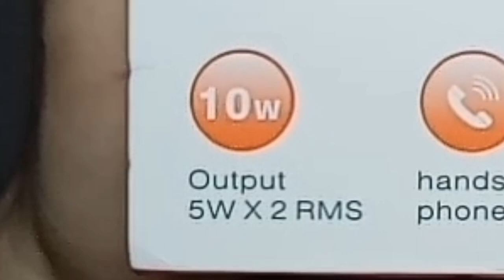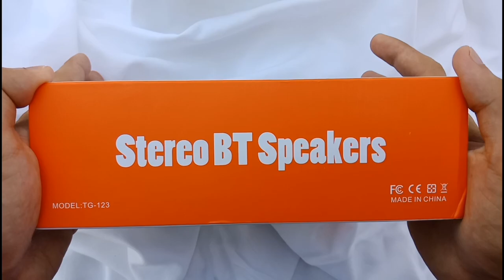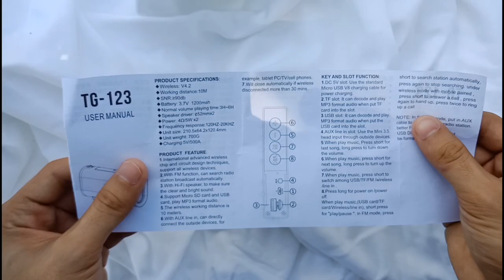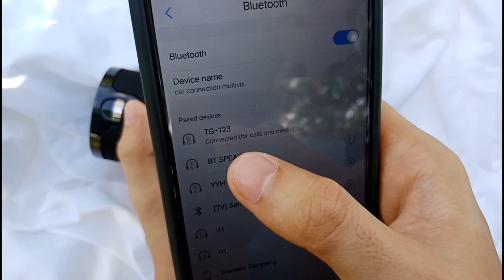UNBOXING T&G TG123 BLUETOOTH SPEAKER AND EARPHONES + REVIEW | MARK GABRIELE SAMPANG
WHAT'S UP MGA RAMBUCUTE! IT'S MARK GABRIELE SAMPANG!

PEACE AND SPREAD LOVE TO HAVE A HAPPLY LIFE.

MURA LANG BA? SULIT BA PARA SA PRESYO
NILA? HINDI BA BASAG YUNG TUNOG NILA?

HIGHLIGHTS:

• Brand: T&G
• International advanced Wireless audio decoder chip, support all wireless devices.
• With FM function, can search radio station broadcast automatically.
• With Hi-Fi speaker, to make sure the clear and bright sound.
• Support Micro SD card and USB card.
• The wireless working distance is 10 meters.
• With LINE IN slot, to provide you with computer speaker function. Can directly connect the outside devices, for example, tablet PC/TV/cell phones.

Mini Born In Ear Headphones Earphone Headset Wired Earbuds Noise Cancelling HIFI Sound Quality Wired No Ear Pain Earphone HIFI Subwoofer Headset with HD Microphone

HIGHLIGHTS:

• BRAND: Mini Born
• QUALITY MUSIC: The unit adopts TPU+PEEK composite diaphragm, and the high cost at the cost is only to present the details of the music，purer timbre, better sound quality, excellent audio analysis, and full details without distortion.
• NOICE CANCELLING: Noice cancelling technique helps against loud and annoying noise. The earbuds has perfect stereo sound quality, enjoy full listening comfort with soft, snug ear buds that conform to your ears, bring you the perfect audio enjoyment.
• EASY AND CONVENIENT: Integrated remote control of microphone, free switching between call and music. With easy to use buttons allow skip/play/pause on your music tracks as well as all phone call.
• WEARING COMFORTABLE: Cutting is based on the bevel angle of curved auricle, isolating environmental noise, fitting comfortably, not fall off easily. Insertion depth in ear is just proper, listening for a long time without swelling pain.